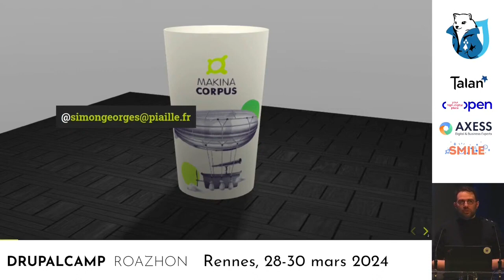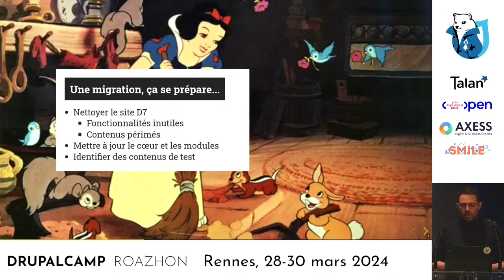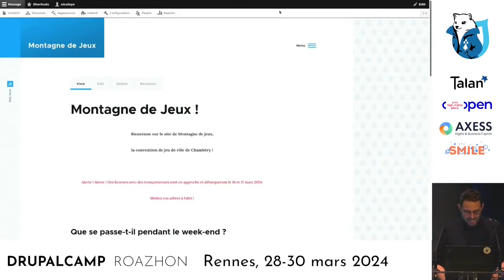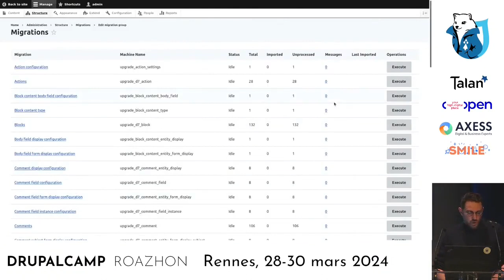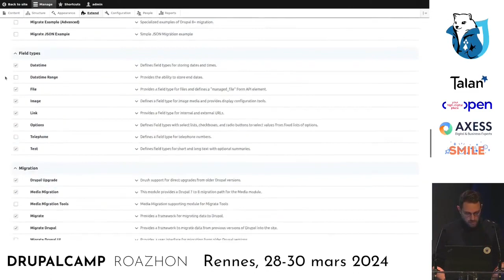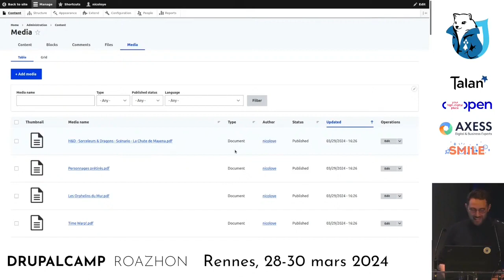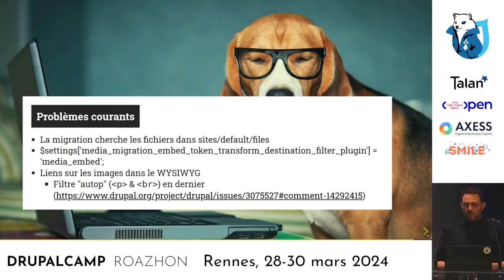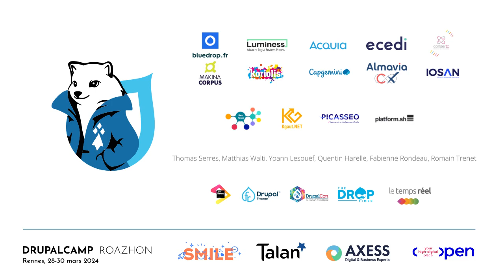Migrer de Drupal 7 à Drupal 10 ("dernière année avant la fin du monde")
2024 est la dernière année avant la fin de Drupal 7. Découvrez dans cette conférence la procédure que nous avons suivi avec succès sur de nombreux sites, comment résoudre vos problèmes, les points d’attention…